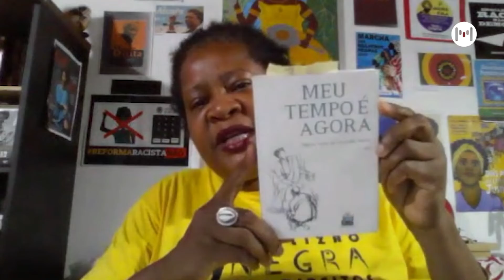Socióloga e presidente da Unegro comentam caso racista da loja Hangar das Artes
Danielle Campos entrevista socióloga e presidente da Unegro, Eldon Neves e Vilma Reis no Jornal da Cidade - 07/02/11